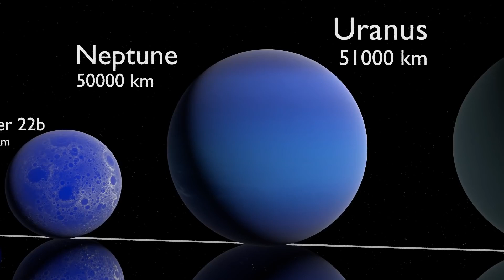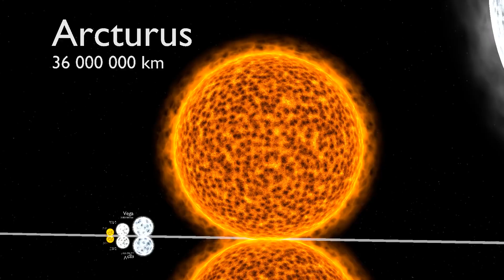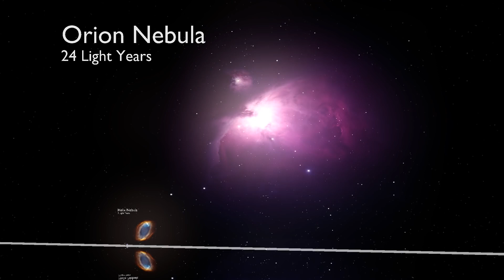Universe Size Comparison 3D 1080p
Increible video de la magnitud del universo y el tamaño de los planetas, estrellas y agujeros negros